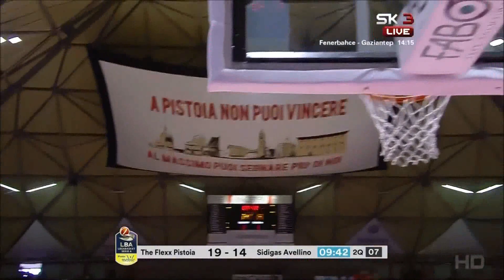Markus Kennedy 2017/2018 Pistoia/Italy Highlights